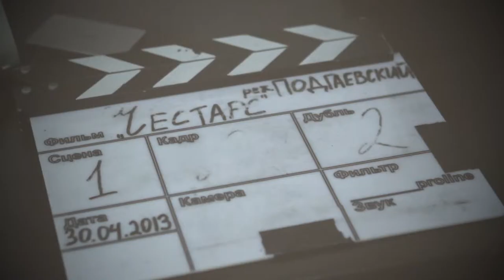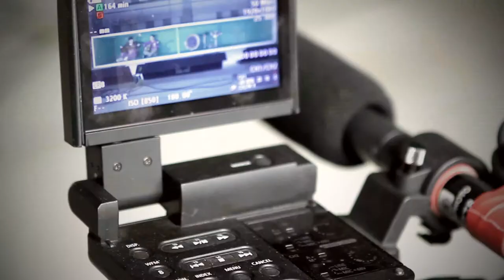Че Старс бекстейдж 2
Съемка\монтаж: Валя Корабельникова.